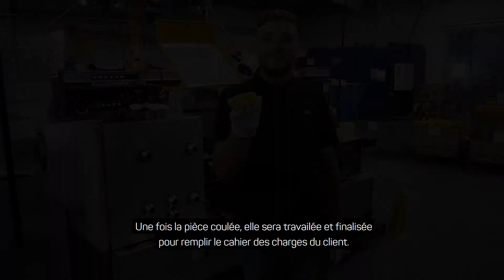PIM - Présentation du Polyuréthane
La société PIM vous proposes une vidéo sur la présentation du Polyuréthane. N'hésitez pas à nous contacter sur ou sur notre page Linkedin (PIM SAS) si vous avez des questions sur nos produits. À bientôt !